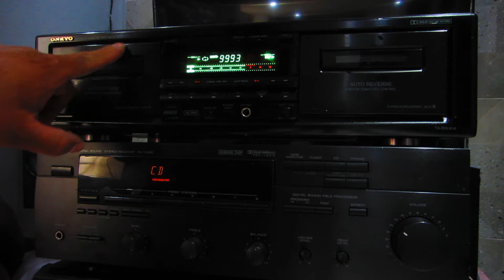DECK ONKYO TA-RW414 Y AMPLIFICADOR YAMAHA